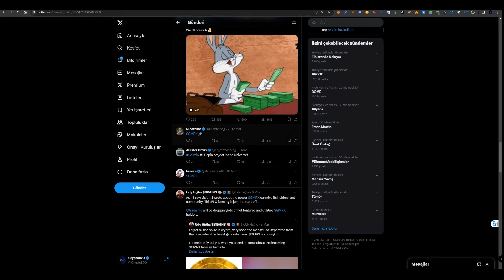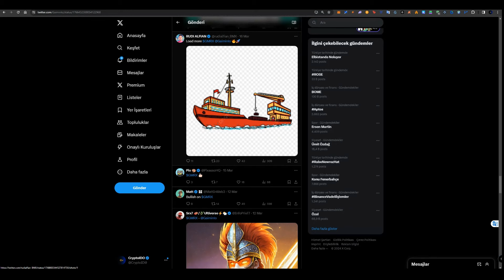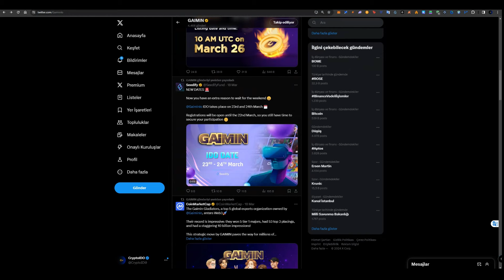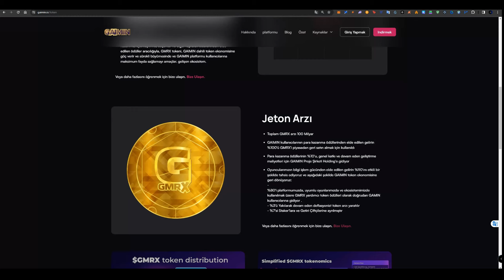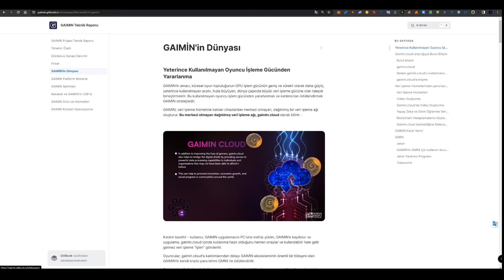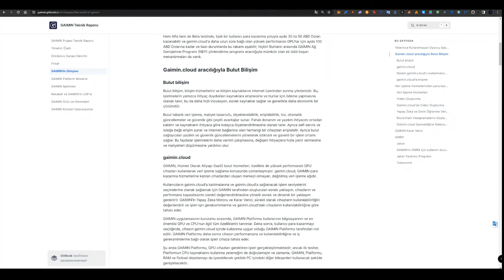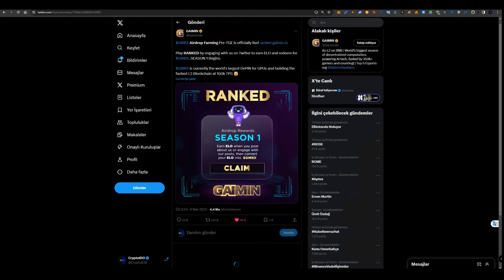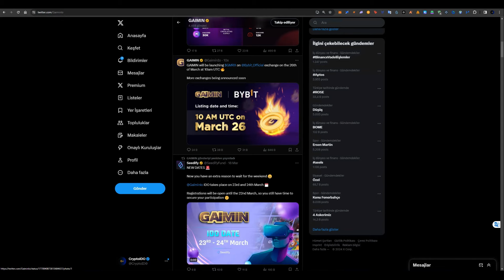Gaimin İnceleme ( Bu Proje Çok Kazandıracak! )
Doğru Adımda Doğru Yerde..
10X 100X 1000X Kazanmak Kolay, Sabredersen...

THANK YOU FOR YOUR HAPPINESS FOR YOUR MY TIME FOR YOU :)